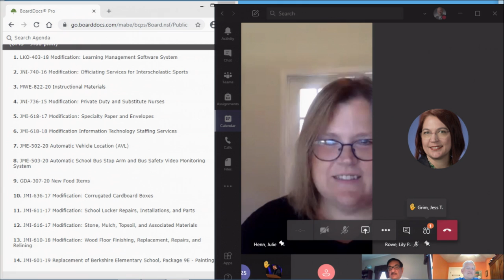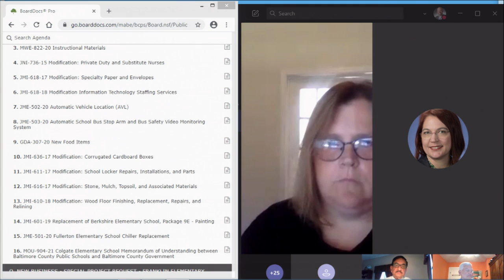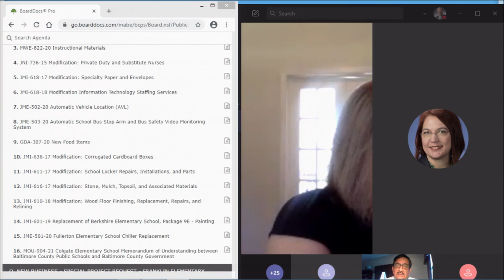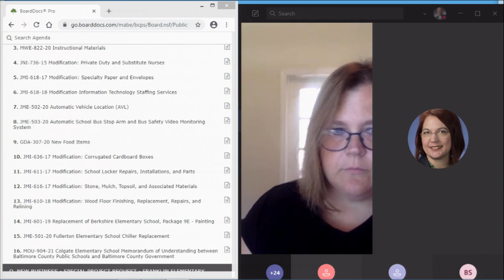Building & Contracts Committee Meeting 7-14-20